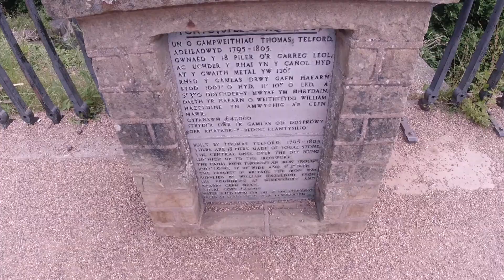North Wales 2021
3 day trip to North Wales taking in Llangollen Canal and Pontcysyllte Aqueduct a marvel of industrial revolution engineering